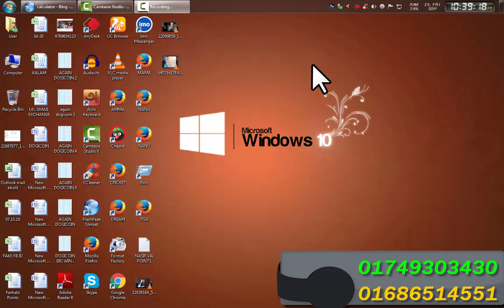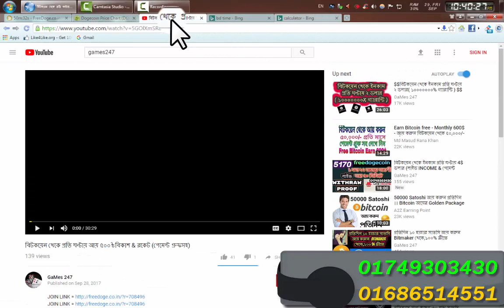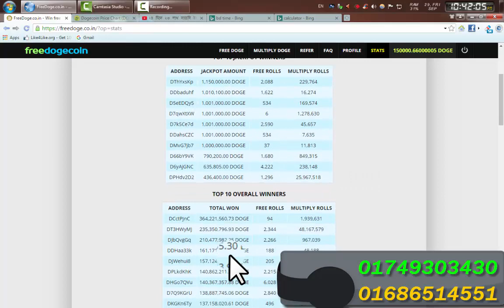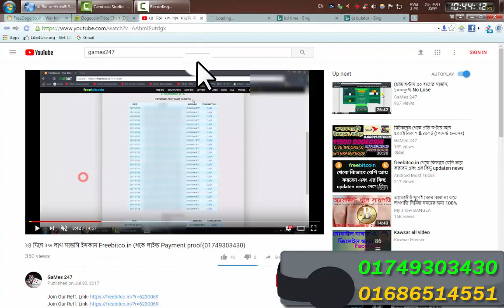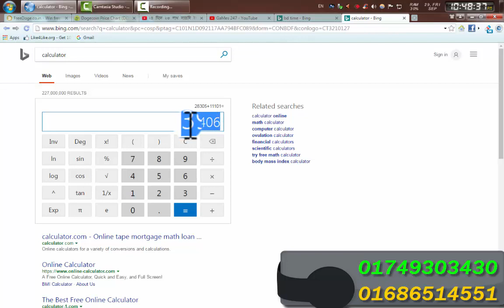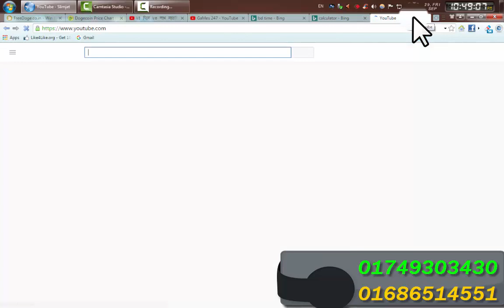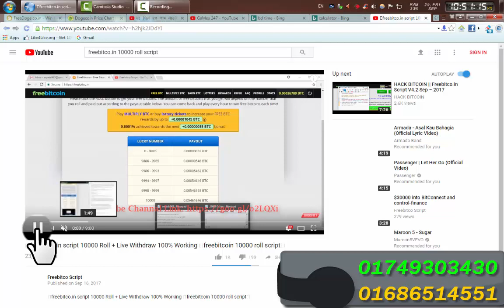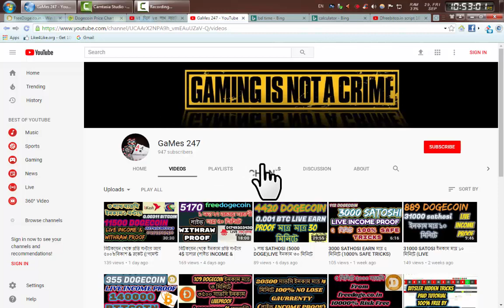প্রতি মাসে ইনকাম ২০০ ডলার 10000% GAURRENTY (15 DAYS INCOME PROOF)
Bitcoin Wallet (Cryptonator) Sign Up Link =

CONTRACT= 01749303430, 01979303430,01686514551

VIDEO KEYWORDS

# Freebitcoin
# Freebitco.in
# freebitco.in Bangla Tutorial
# freedoge.co.in
# dogecoin earning
# Bitcoin
# BTC
# Bitcoin Earning Bangla Tutorail
# Games247
# Freebitco.in auto bet
# Dogecoin Income
# Free Dogecoin Income Bangla